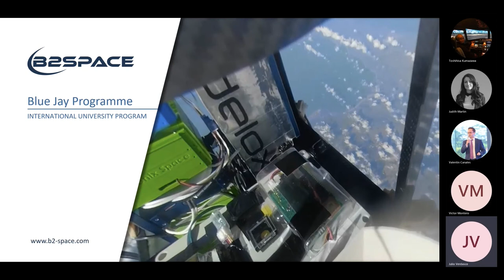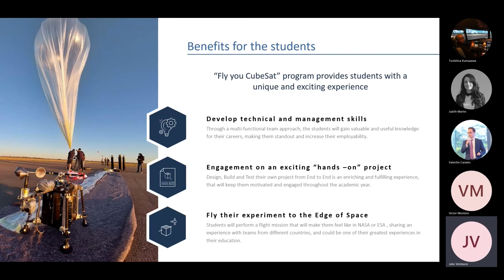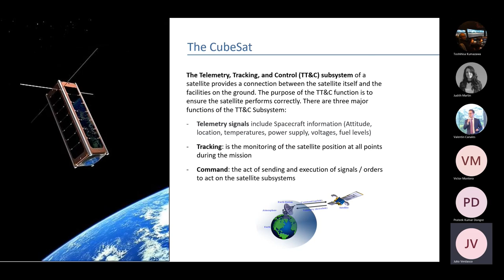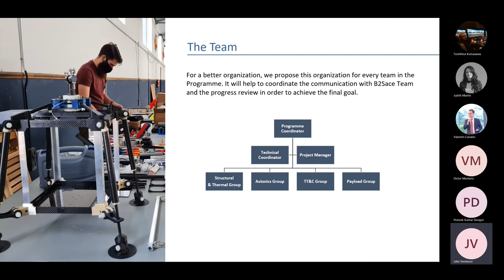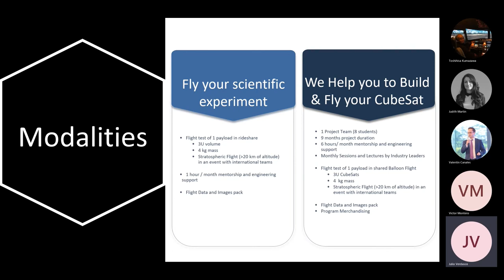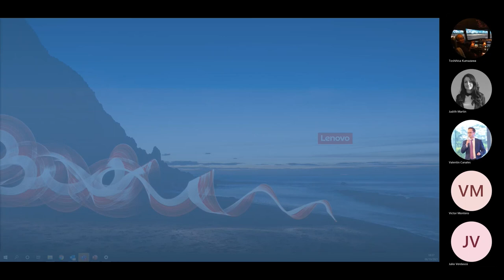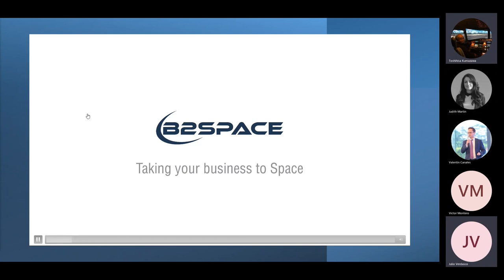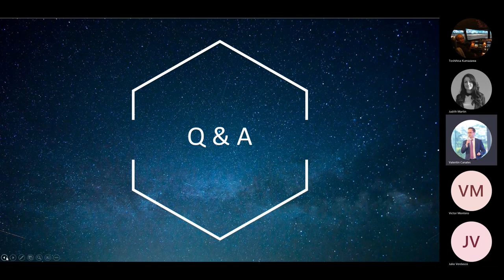Webinar Blue Jay Programme sep2021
Hi, we are B2Space! Our purpose is to provide a reliable, flexible and low cost access to Low Earth Orbit for small and micro satellites, democratize space access and facilitate the development of new technologies and uses of space; today, there are no companies that customize the small satellite market launching needs.

Over time, new projects have emerged from this need and we are using our stratospheric operations knowledge to develop a new platform to perform Near Space missions & HAPS, among others.

In this video you could see our webinar about "Blue Jay Programme" where Julio Verdasco, our Head of sales in Europe together with Valentin Canales, one of our Co-founders & Technical and Development Director, will explain our University Programme: how works, benefits and advantages.

It will be focused mainly on universities and students, but we will also talk about our company and it may be interesting for anyone interested in Near Space :)